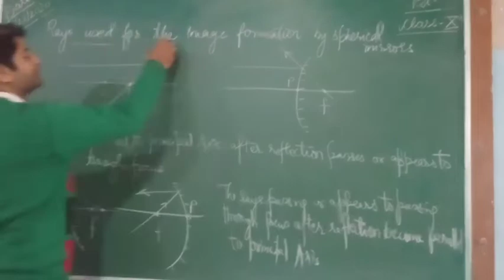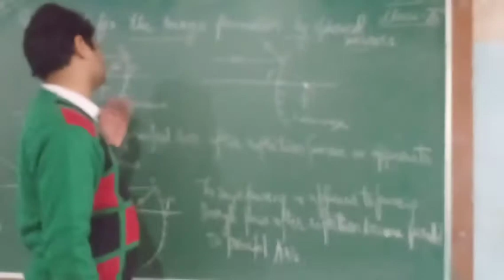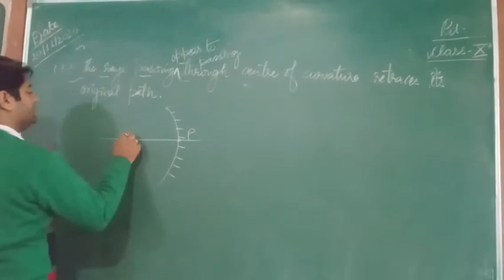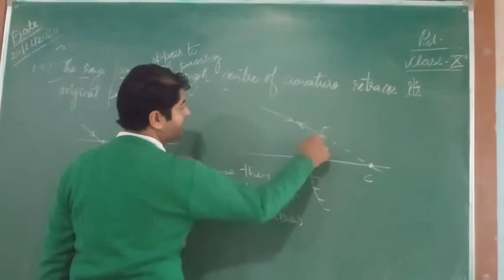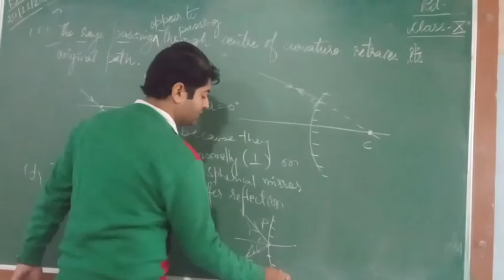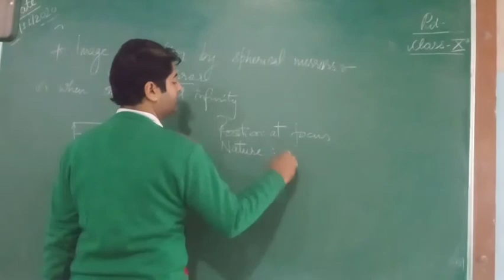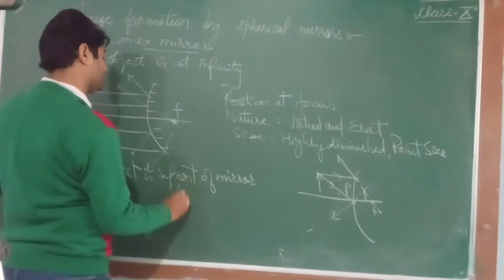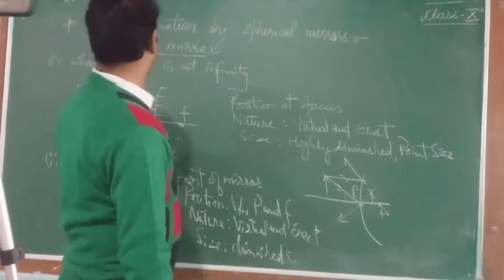RAYS USED FOR IMAGE FORMATION BY SPHERICAL MIRROR AND IMAGE FORMATION BY CONVEX MIRROR